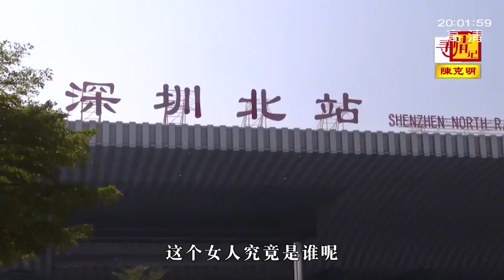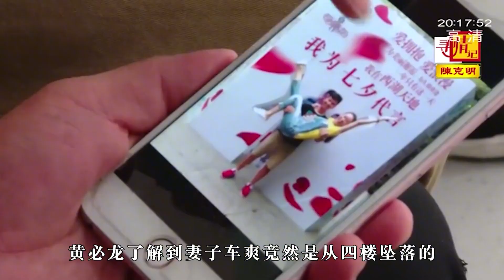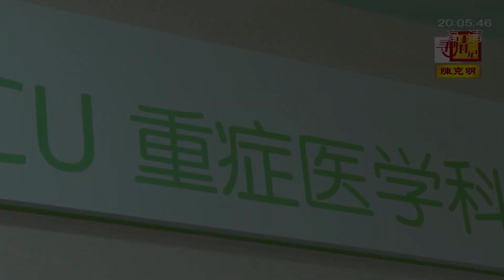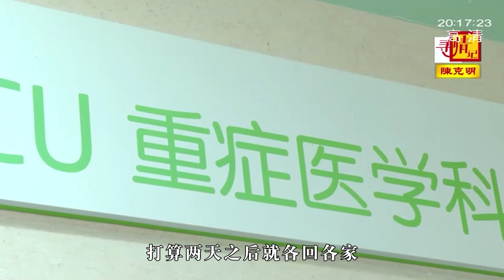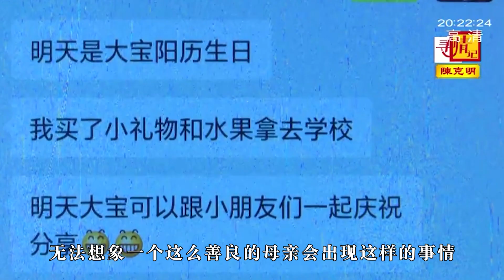妻子和闺蜜出差，第二天就在酒店离奇坠楼，丈夫却说：不想调查了